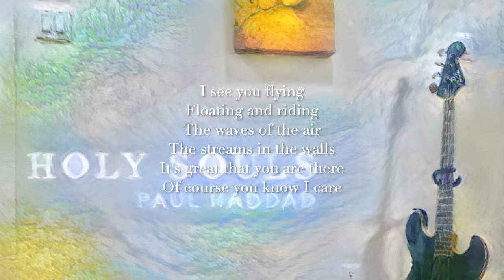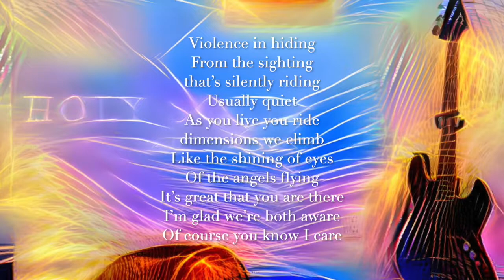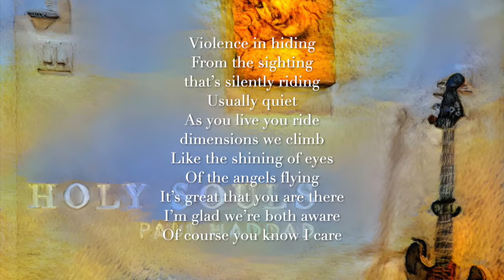Paul Haddad- Holy Souls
A celebration of life eternal. I’d like the thank my brother Alex Vincent for the guitar work that left me floored, and again for the mixing and mastering.